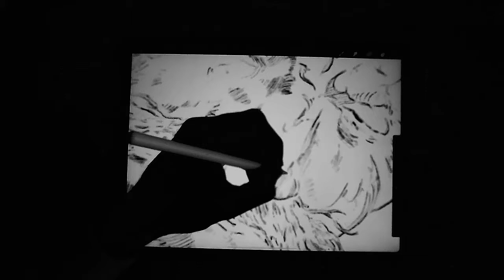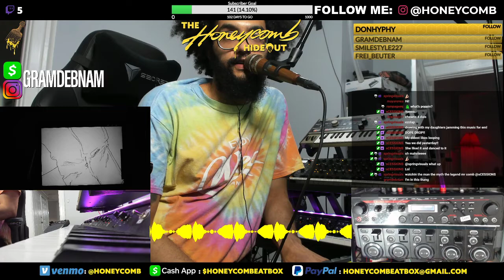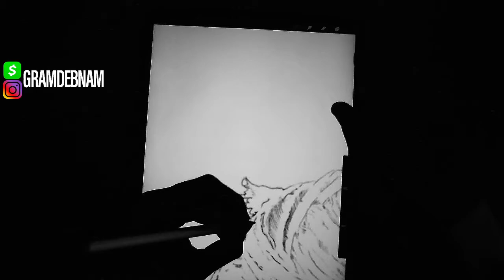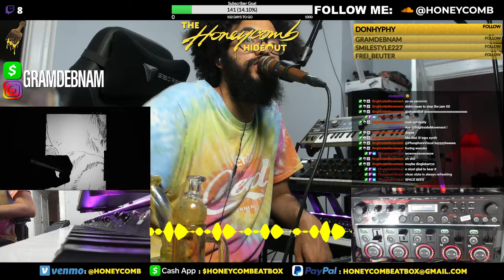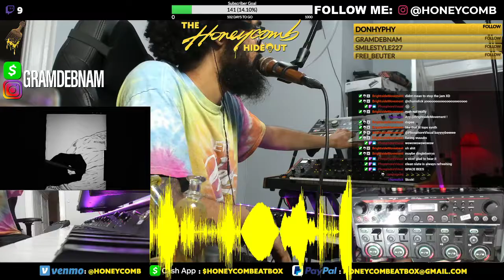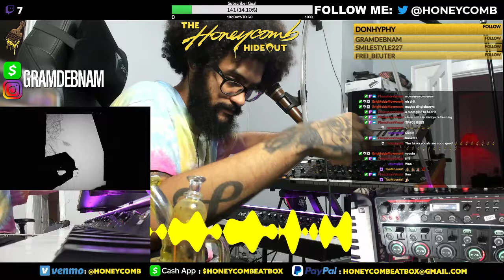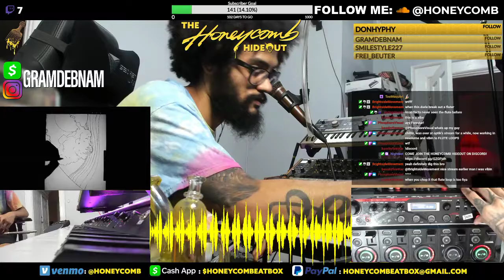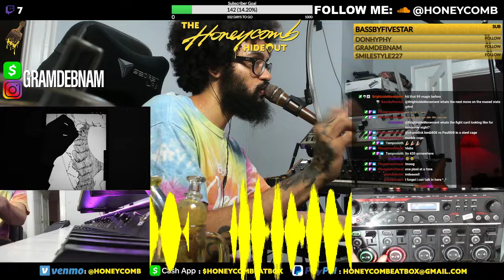HONEYCOMB w/ LIVE ART BY GRAMDEBNAM // S1E2 // 002 // 4:20 SUNDAY SESSIONS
4:20 SUNDAY SESSIONS is a variety show created by "HONEYCOMB" that airs EVERY SUNDAY on TWITCH at 4:20 PM EST! It's a podcast-interview style show with a live or pre-recorded set from the featured artist each week! All the music created by Honeycomb is made LIVE and ON THE SPOT during each episode!

On this episode we had my long time friend Gram Debnam come through and do some live art! I met Gram on Xbox Live many years ago while playing halo 2. We were both into making movies on games, machinima, and were apart of this forum called "Halogrid." One day when I skipped school to stay home to play videogames, in the morning, he and I had met in matchmaking randomly and ever since then we've been good buds! Happy to have him share his art for us! We definitley will get him back on the show soon!

COME JOIN THE FUN ON TWITCH!